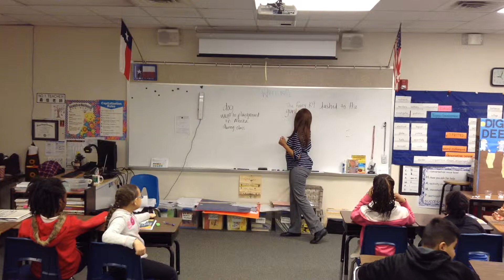Andrea teaching 2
Digging Deeper at the 4th grade writing camp